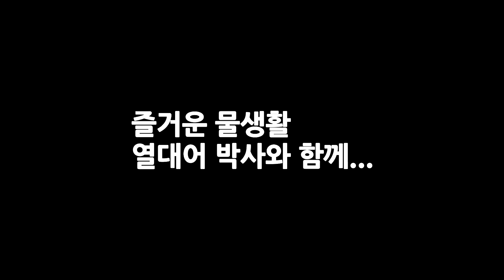입으로 새끼가 나오는 열대어...열대어입을 벌렸더니....열대어박사-열대어키우기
시클리드 부화장면,, 입으로 새끼를 낳는 열대어가 있다.